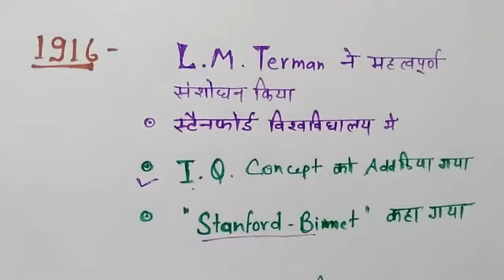DSSSB exam -Intelligence tests important for DSSSB, REET, TET,etc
Intelligence tests learn it for your exam